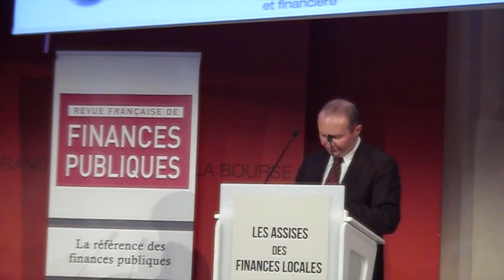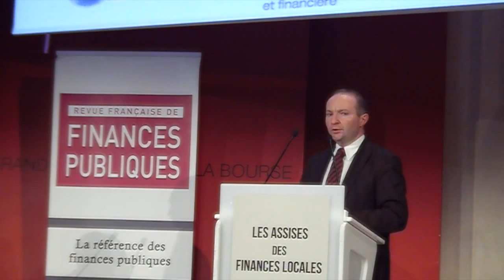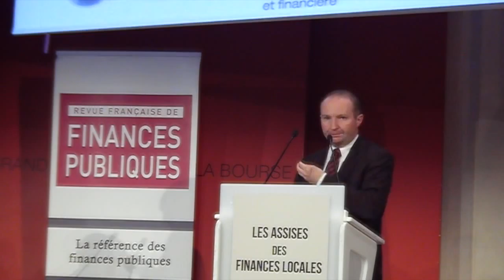P10- Colloque "Assises des finances locales", Paris le 18-05-2015.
Allocutions de clôture, Nicolas Bonnet Oulaldj, Président du groupe CFG au Conseil de Paris & Julien Bargeton, Adjoint à la Maire de Paris en charge des finances